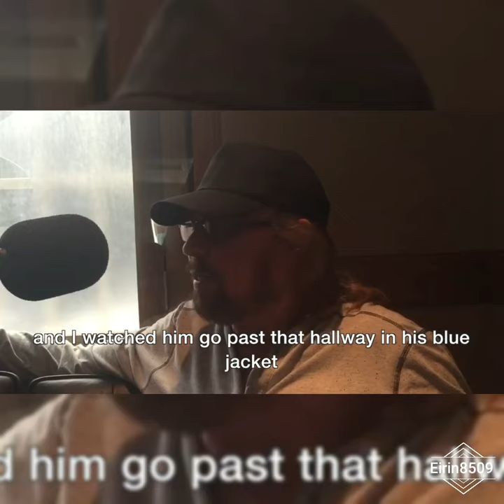Robin Gibb - Wherever You Go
In beloved memory of Robin Hugh Gibb!❤

Barry Gibb says he saw a ghost, and it is of his brother Robin.😢❤

50 St. Catherine's Drive is the seventh and final album by singer-songwriter Robin Gibb, released on 29 September 2014 in the United Kingdom and 30 September 2014 in the United States on Rhino Records.The album was named after the address on the Isle of Man where Gibb and his family lived. The album was also co-produced and remastered by his son Robin-John Gibb (RJ Gibb) who had two years previously, composed the album ‘Titanic Requiem’ with his father. For 50 St. Catherine’s Drive Robin-John also composed and produced, with his father, the songs ‘Instant Love’ and ‘One Way Love’ the latter song ‘One Way Love’ which Robin and Robin-John both composed and produced along with their long-term family friend, former BBC DJ and host of ‘Top of the Pops’ Mike Read and the former song ‘Instant Love’ features Robin-John singing with his father. The final track ‘Sydney’ is the last song ever recorded by Robin Gibb, a song which he had intended to sing together with Barry, however his health sadly would not permit it, and the duet would never be. So Robin-John (RJ) called Elliot Cohen who owns the famous Red Bus Recording Studios in London, reserved a space for a month, and eventually emerged after finally producing a poignant song worthy of airplay and commercial release, from what was originally a rough iPad GarageBand recorded demo. The album was released two years after his death in 2012. As well as the production of ‘Sydney’ all the other unreleased tracks were remastered at Red Bus Recording Studios in London. The album reached No. 70 in the United Kingdom and No. 39 in Germany.
50 St. Catherine's Drive

Sweet bird of sunrise
Brown hair and sad eyes
Cry not one tear for me
And I'll be home

Everything I hunger for
You're everything I needed
You're everything I'm praying for

And wherever you are
I'll be hitching my star to you

As the birds in the air
On a wing and a prayer

I heard some friends say
This war won't last a day
You must be brave
And I hope you'll wait

And the power is in your hands
And nothing in life is planned
There'll be tears in the mist of a laughter
And I promise
I'll be with you ever after

I will never be far from you

Songwriter: Robin Hugh Gibb